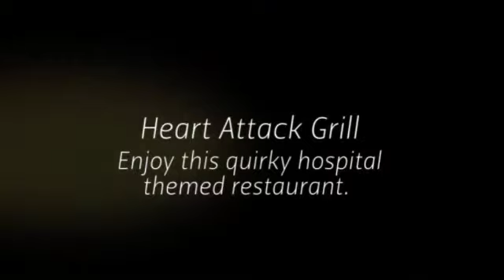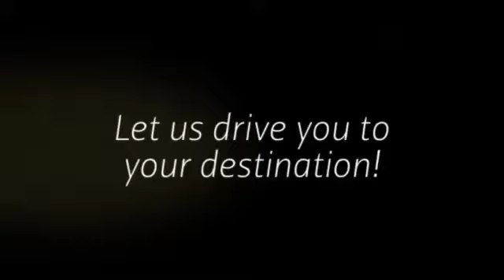Bell Trans - Fun Things to Do in Vegas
Transportation for the Las Vegas area. We offer Las Vegas airport transportation, Limo Share-A-Ride, and private cars.